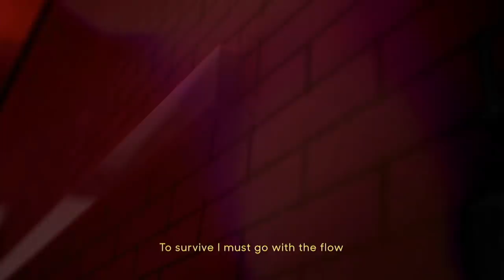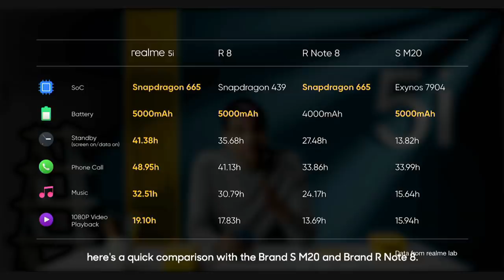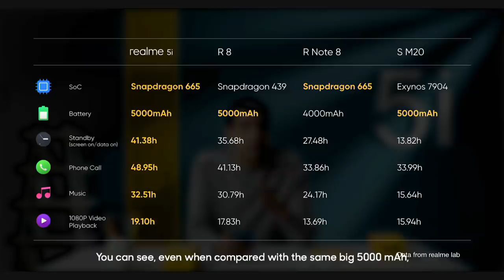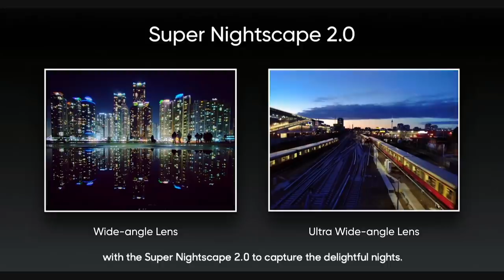realme 5i | Launch Event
Watch the launch event of realme5i TheStylishPowerhouse.